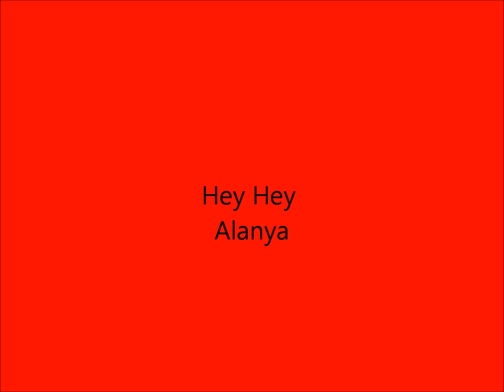Hey Hey Alanya Dansk version